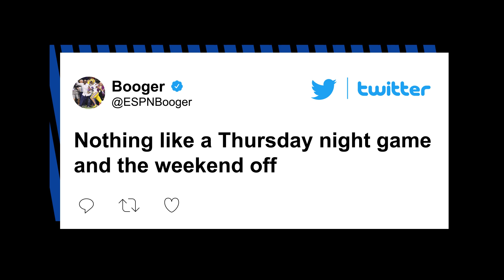Jaguars coach Urban Meyer goes viral for party photos, videos | New York Post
Jacksonville Jaguars head coach Urban Meyer was a trending Twitter topic over the weekend.

After the Jaguars suffered a 24-21 loss to the Bengals on Thursday — the team’s fourth straight loss to start the season — Meyer appeared to let loose with some friends in viral photos online.

In one video, Meyer appears to be sitting on a barstool, as a blond woman is dancing on him. Another photo shows Meyer posing alongside a blonde, with the caption, “Who is this he keeps flirting with me.”

Other photos show the coach posing with various women.

The video caught the attention of ESPN analyst Booger McFarland, who tweeted, “Nothing like a Thursday night game and the weekend off.”